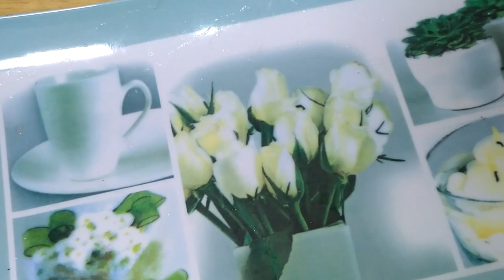обмороженая орхидея чем помочь